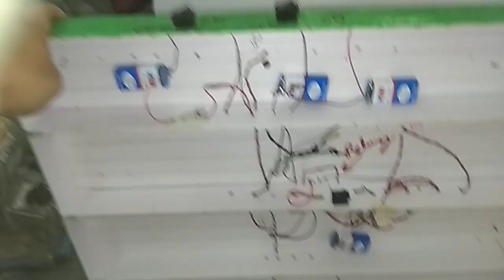Accident Safety On U Turn Working Model (Hindi) | U Turn Accident Prevention System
Also Known as: Accident Prevention System on You Turn, Accident Prevention Devices, Accident Prevention Devices for U Turns, Accident and Safety Devices, Traffic Control Devices, Latest Traffic Control Devices, Latest Traffic Control Devices, Latest Traffic Management Tools.

Accident Prevention System on You Turns:
Basically this type of model or system is suitable in hilly areas or semi hill areas where you generally face sharp U-Turns.  We all know that - many times we get nervous on various U-turns. In such a situation, this tool can be very useful to us.

We can not say that this device will stop the accident, but it can definitely say that this will cause an accident to fall substantially.

Parts Used:
1. Infra-red Signal Sender and Receiver Circuit (Basic circuit easily available in the market) if you cant find infrared circuit online or offline you may also contact us for Light Sender and Receiver Circuit made by us (sonu model makers 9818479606).
2. Nine (9V) Volts Battery (Total 2 Nos.)
3. Three (3V) Volts Bright Light (White) LED (Total 6 Nos.)
4. Relay Three-Six (3-6V) Volts (Total 1 No.)
5(a). Infrared Sender Receiver Set (Module). (Total 2 Set)
          or
5(b). Light Sender and Receiver Circuit (Search Online or Call us if you want to purchase the handmade circuit SONU MODEL MAKERS : 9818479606)
6. Woode or Thermocol Base (roughly 3 x 2 feet or as per requirement.

7. Few 1-10 Ohm Resistance to control the battery voltage on various steps.

Note :  This circuit or project is easy if you know all basic and advance tools / theory of electronics, but this project looks difficult for those who do not know basic / advance electronics. (multimeter or voltage calculation tools)

Note:   This project is good for junior class students i.e. 5 - 12th standard CBSE/ All India Board Students.  But this is best for B.Tech. / M.Tech. or Mechanical Students.

SONU MODEL MAKERS
Sector 12, Noida, UP, India

Other Search Tags:
Accident Safety On U Turn Working Models
Accident Protection System on U Turn Working Models
Accident Prevention System on U Turn Working Model
Accident Safety Using Sensors on U Turns
Accident Protection On U Turn Working Models
Accident Safety On Road Working Models
Accident Safety Devices to Protect Accidents on U Turns
Accident Safety Devices on Road for Road Safety
Accident Safety Working Models
Accident Safety Working Models for Science Fair
Accident Protection Working Model for Science Fair
Accident Prevention Systems Working Models for Science Fair
Accident Protection and Safety Devices On U Turns
Accident Safety and Protection Devices On Road On U-Turns
Road Safety Working Models - Accident Safety on you turns
Road Safety Model Project Safety on U Turns
Road Safety School Project - Working Models for Science Fair
Road Safety Devices Accident Prevention On U Turns
Road Safety Working Models Accident Prevention Project
Road Safety Devices Sensor on Road to Protect Accident
U Turn Safety Systems  - Accident Safety and Protection System on U Turns
U Turn Safety Models for School Science Fair
U Turn Accident Protection System Working Models Science Fair
U Turn Accident Safety Devices
U Turn Accident Protection Devices Working Model for Science Fair
U Turn Protection Devices Accident Safety on U Turns
U Turn Accident Prevention System | accident prevention system on u turn |
U Turn Accident Prevention System || Science Exhibition ||
U Turn road signal lamp | Automatic U Turn signal for mountain bends|complete building video
Smart Road Safety & Vehicle Accident Prevention for Mountain Roads Arduino Project
Award Winning Accident Prevention Project | Road safety; Vehicle Accident Prevention Road Safety Model On U Turn With Speed Breaker Power Generator; U TURN ACCIDENT PREVENTION SYSTEM; Vehicle Accident Prevention System | Hairpin Bend Road Signal | ECE MiniProject | Working Model; ACCIDENT PREVENTION USING IR-SENSOR;